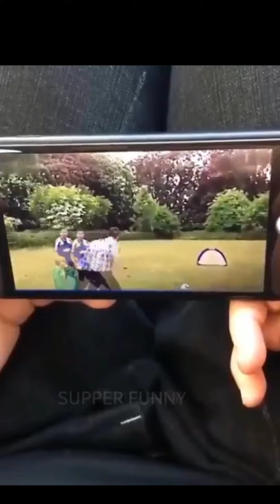Try not to laugh - Funny moments Compilation part 8😉🤗